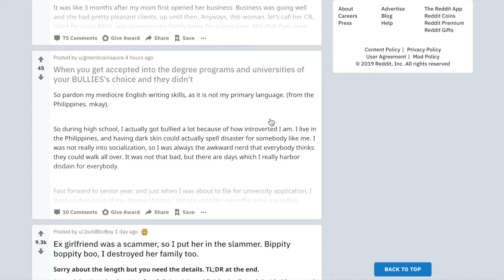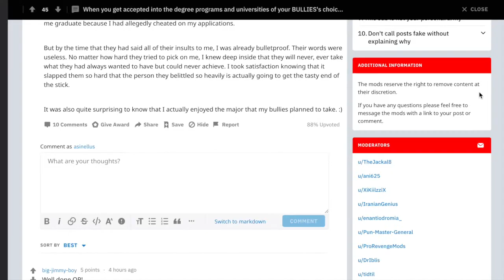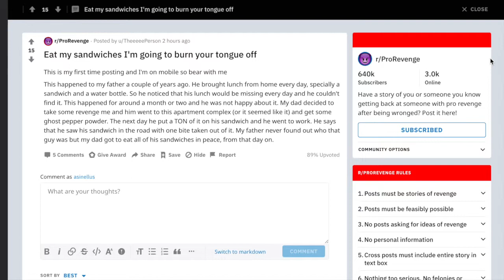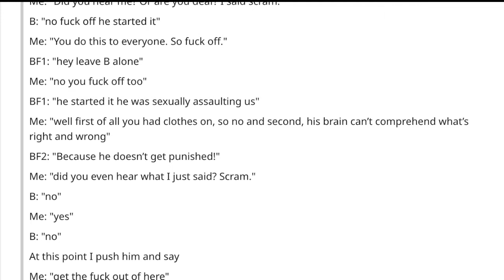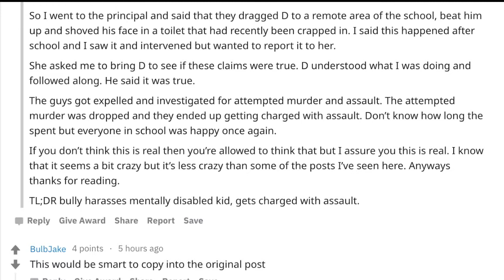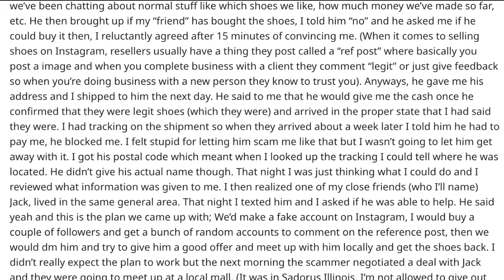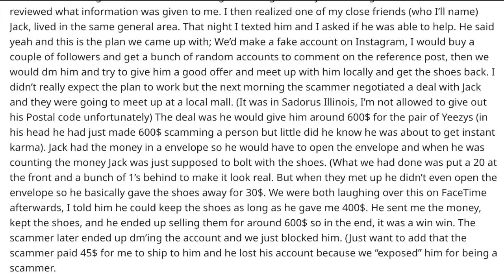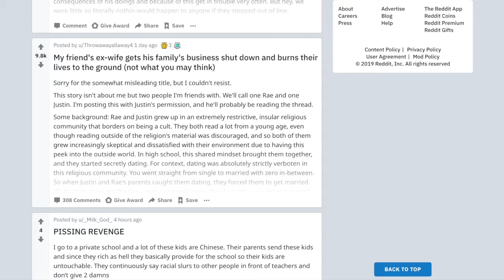r/ProRevenge - Scamming The Scammer Who Tried To Steal $600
Hi everyone, here's another instalment in what is now a series on Reddit. I'm on r/prorevenge today and you'll get to see some stories where people were able to get back at those who tired to abuse them or those around them.